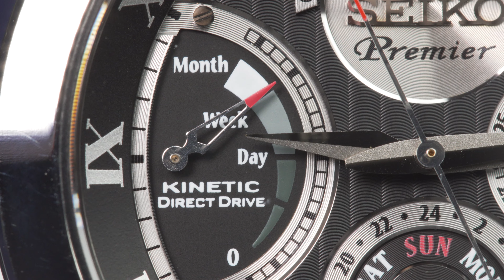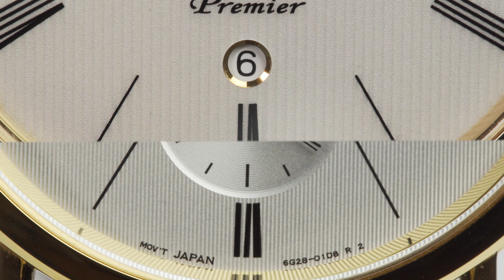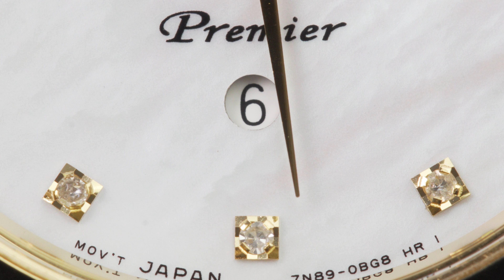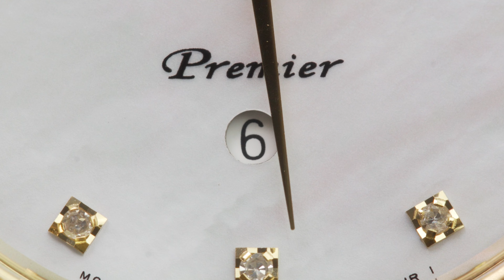Záró Premier - Seiko Boutique TV - S02E23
Bár a Seiko Premier karórák gyártása egyelőre leállt, a kollekció modelljeit még most is sokan keresik a Seiko üzletekben világszerte. A Kinetic Perpetual és társai megjelenésükben és  technológiájukat tekintve is egyedülállóak. Nézd meg a videót, és idézd fel velünk, vagy ha még nem hallottál róla, ismerd meg a Seiko Premier kollekcióját, aztán irány a butik, el ne kapkodják előled!

Játssz velünk, és nyerj Seiko Boutique-os ajándékcsomagot! A videóban feltett kérdésre adott helyes válaszodat írd meg a videó alatt kommentben, vagy válaszolj a Seiko Club appban!

🏆 Videónk nyertese aki a Seiko Boutique-os ajándékcsomagot nyerte: @Zoltán Horváth
Gratulálunk a nyereményhez!